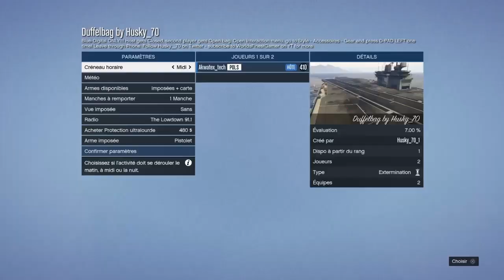AVOIR LA TENUE MODDER SANS CODAGE FULL BLEU AVEC SAC DE BRAQUAGE SUR GTA 5 ONLINE EN 1.50!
~salut à tous c’est AKWATEX ~
J’espère que la video vous plaira  n’hésitez pas a lâchez un gros pouce bleu 👍 sa fais plaisir

PSN a ajouté : Akwatex_tech & Marc_csb

Merci de regardé like👍 et partager ma chaîne ✌🏽